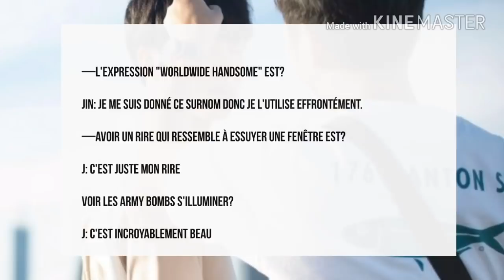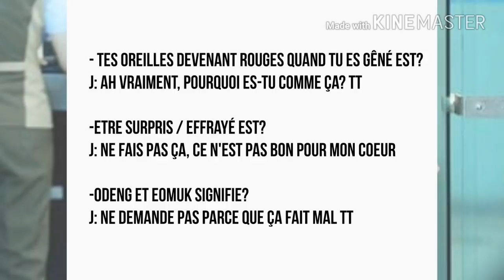[FANCAFE] — Note du meilleur ami de Jin (des questions ont été posées par les ARMYs sur le fancafe)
ARA Amino : her-infires-me
Wattpad : hoseokaf

☞ Source : Twitter.

◈ Medias : Twitter / Instagram / Pinterest / Tumblr / We❤It
Ma chaîne n'est pas une version anglaise de la chaîne youtube Her Jams à laquelle je suis souvent comparée.
J'écris toutes mes vidéos/infos par moi-même, sur un papier-brouillon avant de poster.
Merci donc de ne plus comparer mon travail à celui d'autrui car c'est déplaisant pour les deux côtés. ✘